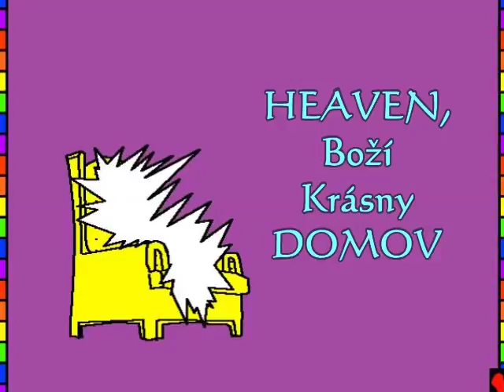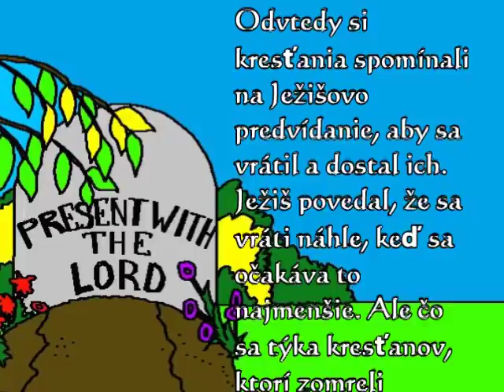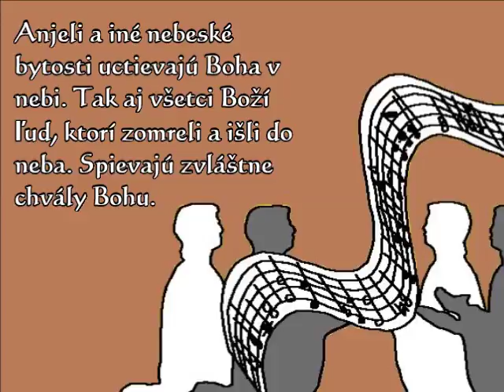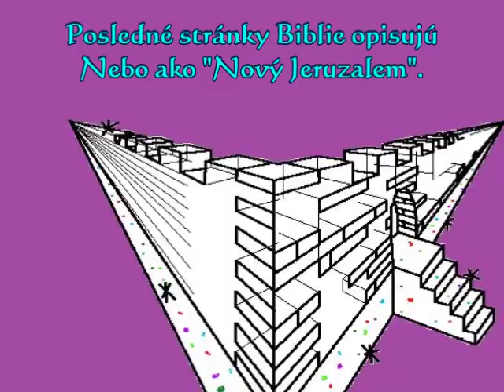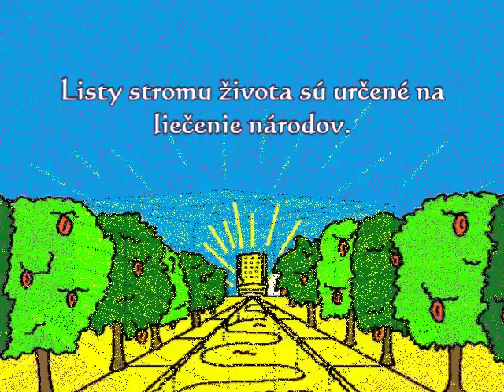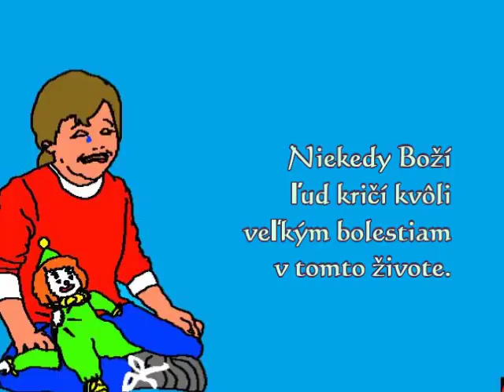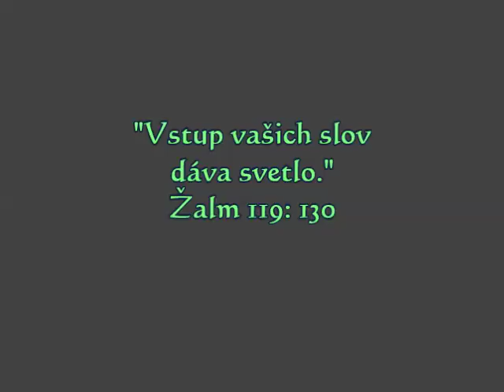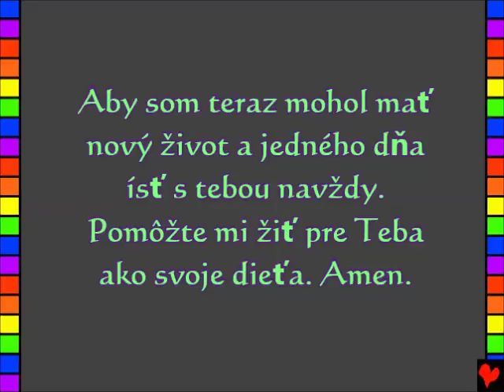Amazing Life, Kids, Slovac 001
Slovácký, Slovac
Nebo, Boží krásny domov
Tento príbeh z Božieho slova, Biblia, sa nachádza v
Ján 14
2 Korintským 5
Zjavenie 4, 21, 22
"Vstup Svätých slov dáva svetlo." Žalm 119: 130
Úžasný život skrze Ježiša Krista!
Tento biblický príbeh nám hovorí o našom nádhernom Bohu, ktorý nás urobil a kto chce, aby sme Ho poznali. Boh vie, že sme urobili zlé veci, ktoré nazýva hriechom. Trest za hriech je smrť, ale Boh nás veľmi miluje. Poslal svojho Syna Ježiša, aby zomrel na kríži a bol potrestaný za naše hriechy. Potom sa Ježiš vrátil k životu a odišiel domov do neba! Ak veríte v Ježiša a žiadate ho, aby odpustil vaše hriechy, urobí to! Teraz príde a bude žiť vo vás a budete žiť s ním navždy. Ak sa chcete odvrátiť od svojich hriechov, povedzte to Bohu: Drahý Bože, verím, že Ježiš zomrel za mňa a teraz žije znova. Prosím, prichádzaj do môjho života a odpusti mi svoje hriechy, aby som teraz mohol mať nový život a jedného dňa ísť s tebou navždy. Pomôžte mi žiť pre Teba ako svoje dieťa. Amen. Prečítajte si Biblie a hovorte s Bohom každý deň! Ján 3:16